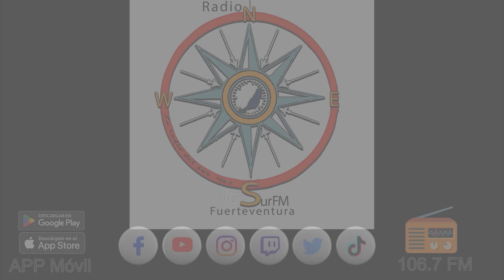Fútbol Sotavento 3 - 1 European Goles del Partido 04/12/24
⚽✨ Partido Alevín: UD Playas de Sotavento vs. European ✨⚽

📋 Resultado final:
La UD Playas de Sotavento se llevó la victoria con un marcador de 3-1 en un emocionante encuentro frente al European.

🎥 ¡No te pierdas los goles que marcaron la diferencia en este gran partido! Los pequeños demostraron su talento y pasión por el fútbol.

👏 ¡Felicidades a ambos equipos por su esfuerzo y compromiso en el campo!

💬 ¿Qué te parecieron los goles? 🗣️

Emitido el día 04 de diciembre de 2024

nstagram: @Surfmfuerteventura
X: @surfmfuertevent